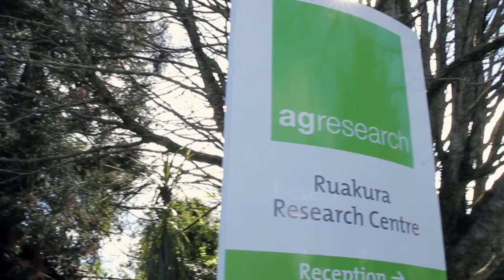Trailer for "The Kudos - Documentary"